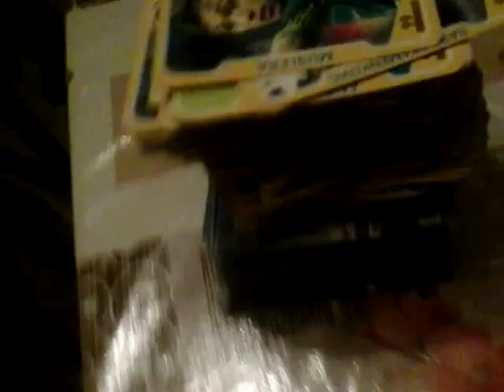sil kazan ve poz kazan kartlari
abune olun ve gozel videolar si gelsin